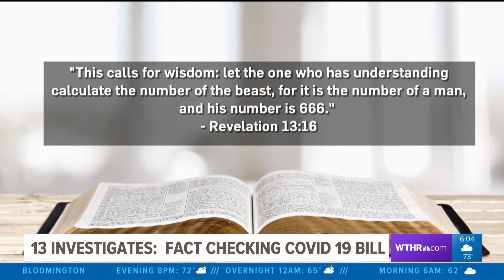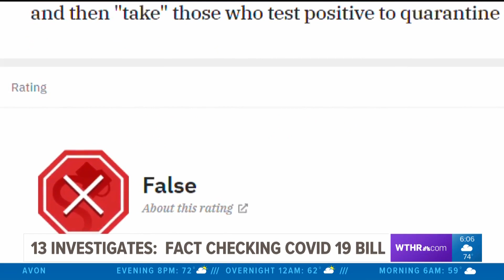Fact checking COVID 19 Bill 6666